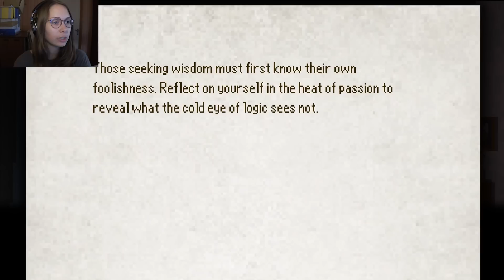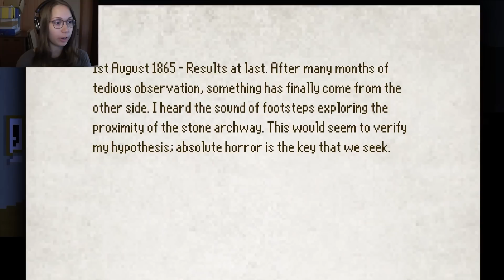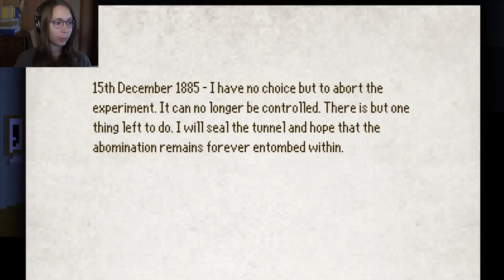[ The Last Door ] Season 2: My Dearest Visitor - Part 4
Welcome to my let's play of The Last Door Season 2 for the pc!